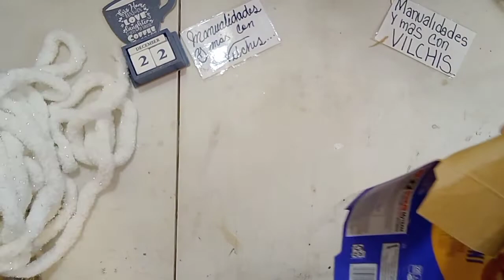2HERMOSAS ideasNAVIDEÑAS☃️de ULTIMA HORA CENTRO DE MESA/Pino navideños🎄super economicoDIY/CHRISTMAS